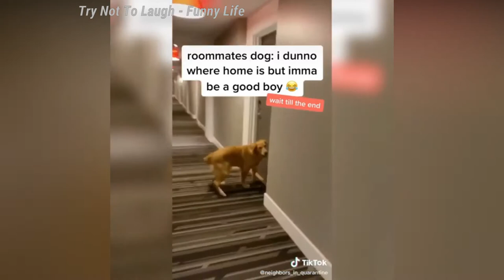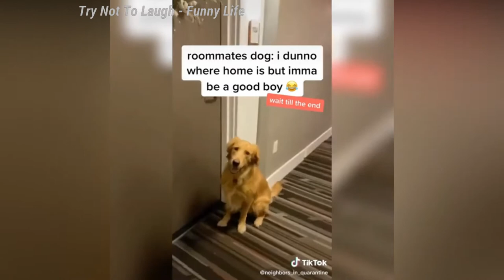Try Not To Laugh: 🤣🤣🤣Cats And Dogs 🤣🤣🤣 Cutes Funny Pet Animals' - Compilation 2020 Ep 228